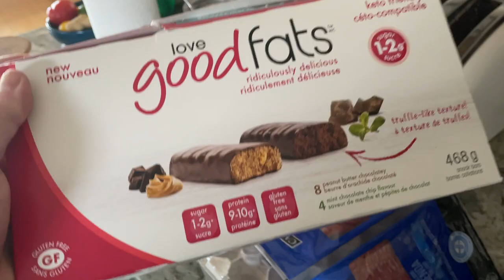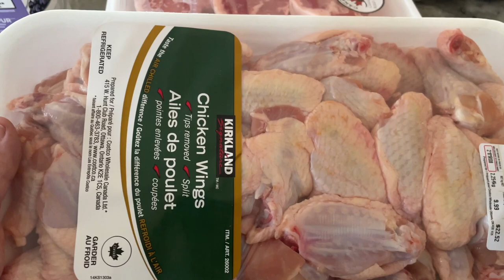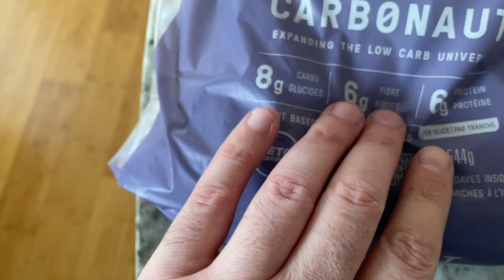Week 5 - Real Life with Type 2 Diabetes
Real Life with Type 2 Diabetes

This series is about how I take control of my type 2 diabetes and do it without medications.  Managing type 2 diabetes without medications, manage blood sugars without medication, blood sugar management.

Information provided on this video is not intended to be a substitute for professional medical advice, diagnosis, or treatment. Always seek the advice of your physician or other qualified health provider with any questions you may have regarding a medical condition. Never disregard professional medical advice or delay in seeking it because of something you have viewed in this video.

for more information and recipes
Never miss a video.

Kitchen Equipment and Gear I love from Amazon

ihackeddiabetes.com is a participant in the Amazon Services LLC Associates Program, an affiliate advertising program designed to provide a means for sites to earn advertising fees by advertising and linking to amazon.com.